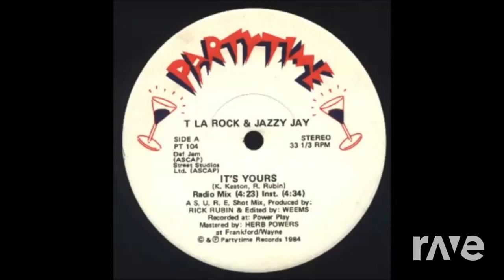It's Been So Long - Anita Baker & T LA Rock (The R-Mix)